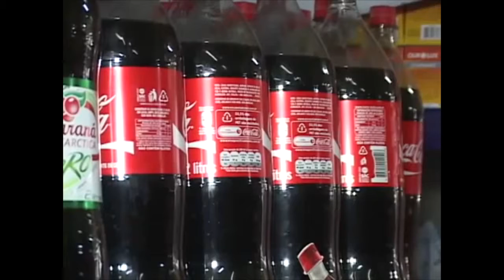O que você bebe durante o dia, água ou refrigerante 25.04.18